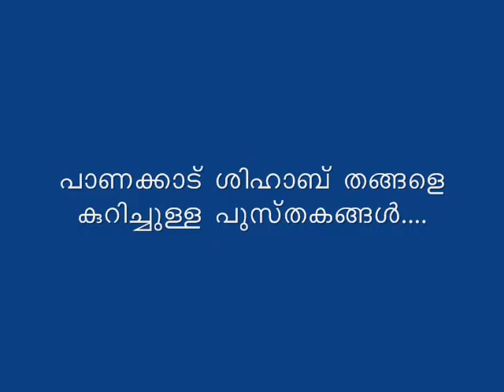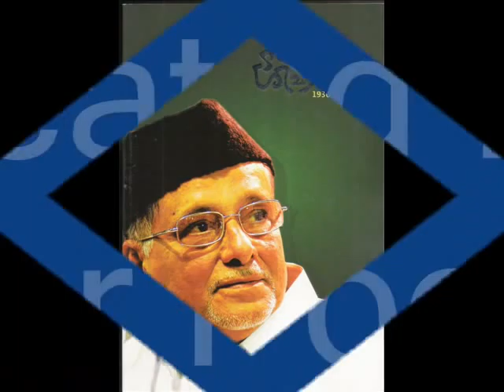Panakkad Shihab Thangal Smaranika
Books about Shihab thangal,Shihab thangal Smaranika